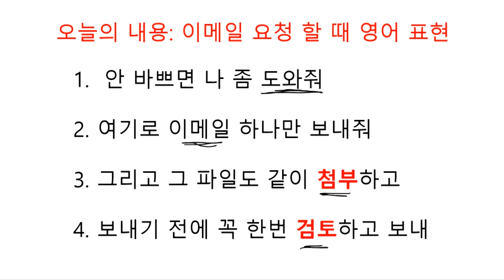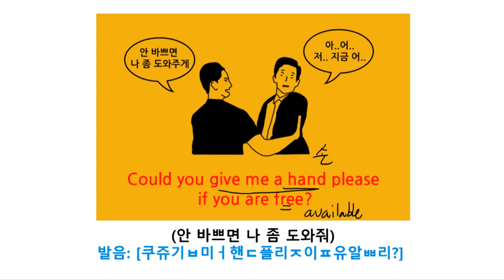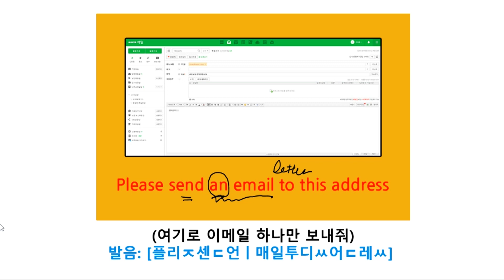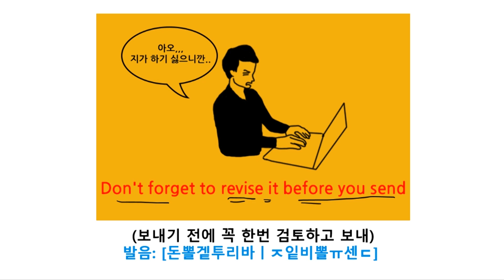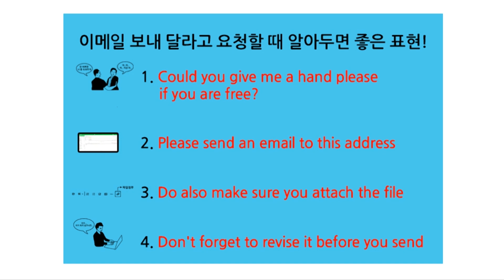영어표현 안 바쁘면 나 좀 도와줘 영어로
직장생활을 하다보면 일이 너무 많아서 정말 도움이 필요할 때가 있죠
아주 사소한 일이라도 도와주면 큰 힘이 되는 그런 일이 있습니다
오늘은 정말 바쁠 때 조금 한가해 보이는 동료에게 도움을 요청할 때
사용하기 좋은 영어 표현을 가지고 와봤습니다
물론 여러 상황에서도 사용할 수 있는 표현이니!
알아 두시면 정말 유용하게 사용하실 수 있습니다
그럼 오늘의 표현도 재미있게 시청해 주세요!
좋아요 와 구독은 정말 큰 힘이 됩니다!

영어 카페에 2020년 더욱 다양한 영상이 업로드 될 예정입니다
가입해 두시면~ 영어공부에 도움이 될 거라 희망합니다 ^^
모든 자료는 무료로 제공될 것이며
후원해주시면 더욱 좋은 영상으로 보답하겠습니다

후원 종류
1. 구독버튼 꾸욱! (선택사항)
2. 좋아요 꾸욱! (선택사항)
3. 아래의 주소로! 김형제 후원하기! (선택사항)